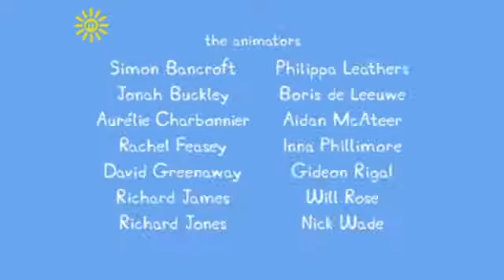Πέππα το γουρουνάκι - Διακοπές σε Κάμπινγκ